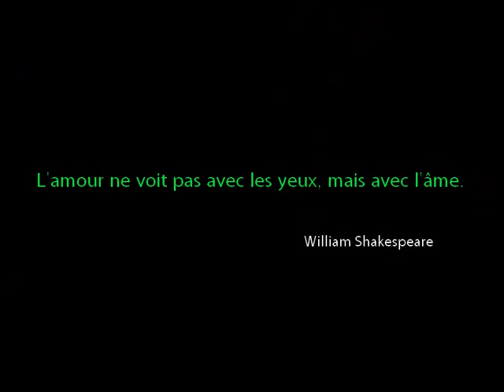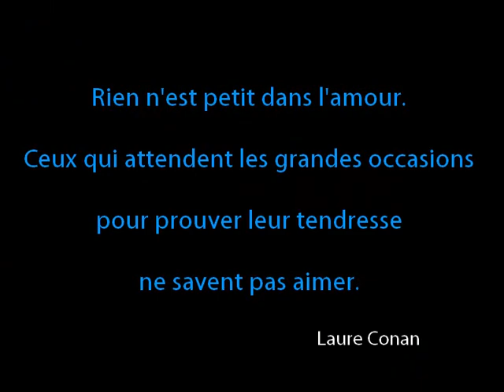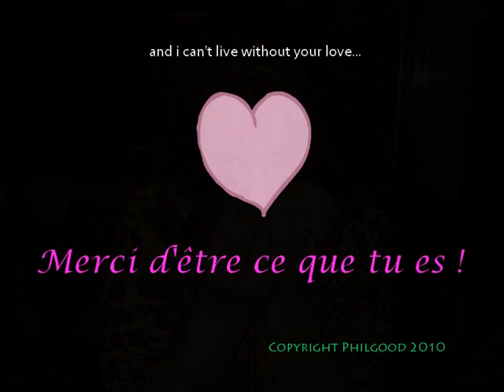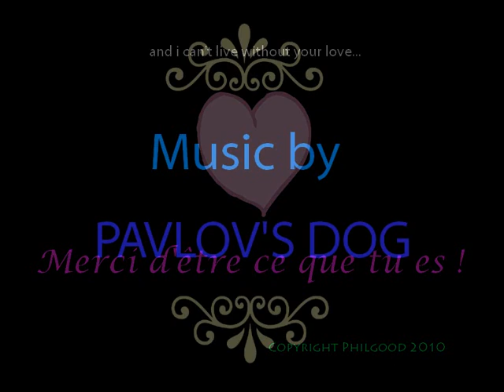Tribute to...my wife! Music by Pavlov's dog ~ Julia ** (All you need is love!) ** 2010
Ode à ma femme qui me supporte depuis plus de 30 ans!!!
Merci d'être ce que tu es...Avec tout mon amour!